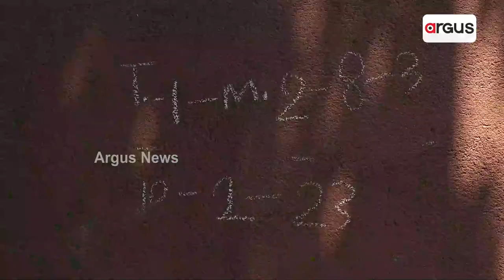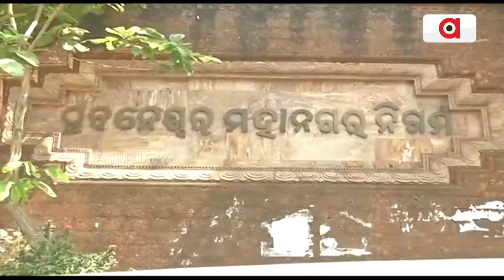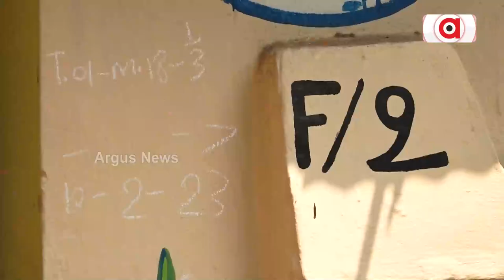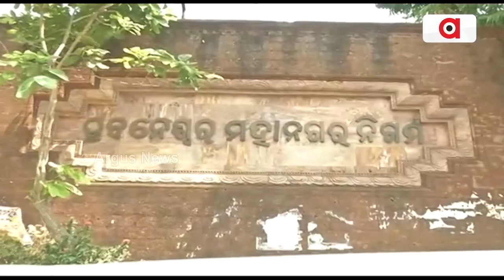Quarters Issue Creates Tension For BMC